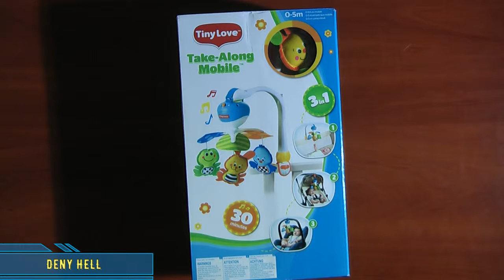Мобиль Tiny Love 3 в 1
Обзор на Tiny Love Малый универсальный мобиль 2 поколение 3 в 1